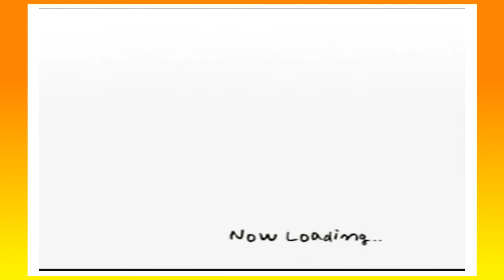Let's Play Monster Rancher 4- Part 29